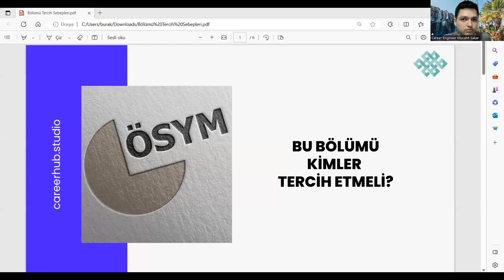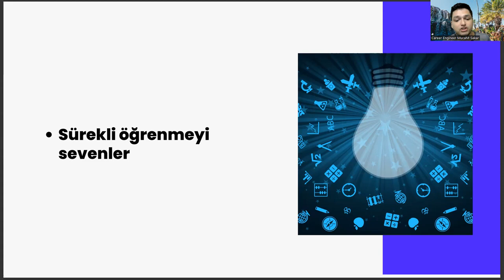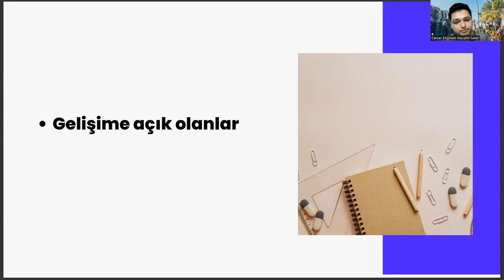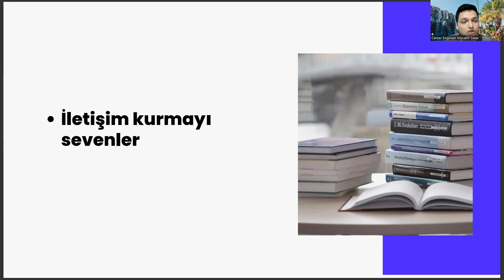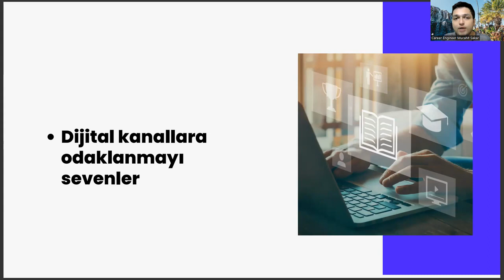İş Sağlığı ve Güvenliği Bölümünü Kimler Tercih Etmeli? | YKS 2023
iş sağlığı ve güvenliği bölümü taban puanları 2022,
spor yönetimi,
iş sağlığı ve güvenliği mezunu ne iş yapar,
rekreasyon bölümü nedir,
işletme yönetimi nedir,
insan kaynakları yönetimi dersleri,
atatürk üniversitesi açıköğretim bölümleri,
üniversite tercihleri,
iş sağlığı ve güvenliği taban puanları 2022,
yerel yönetimler,
sosyal hizmetler dersleri,
2 yıllık sağlık bölümleri,
bankacılık ve sigortacılık,
2 yıllık iş sağlığı ve güvenliği bölümü açıköğretim,
atatürk üniversitesi,
2 yıllık iş sağlığı ve güvenliği,
2 yıllık bölümler,
iş sağlığı ve güvenliği atama puanları,
2 yıllık iş sağlığı ve güvenliği bölümü açıköğretim,
açıköğretim bölümleri,
anadolu üniversitesi,
sosyal hizmetler bölümü,
atatürk üniversitesi,
ösym,
iş sağlığı ve güvenliği maaş,
sağlık kurumları işletmeciliği,
iş sağlığı ve güvenliği maaşları,
spor yönetimi,
rekreasyon bölümü nedir,
işletme yönetimi nedir,
üniversite tercihleri,
yerel yönetimler,
sosyal hizmetler dersleri,
2 yıllık sağlık bölümleri,
bankacılık ve sigortacılık,
2 yıllık iş sağlığı ve güvenliği bölümü açıköğretim,
atatürk üniversitesi,
2 yıllık iş sağlığı ve güvenliği,
2 yıllık bölümler,
2 yıllık iş sağlığı ve güvenliği bölümü açıköğretim,
açıköğretim bölümleri,
anadolu üniversitesi,
sosyal hizmetler bölümü,
atatürk üniversitesi,
ösym,
sağlık kurumları işletmeciliği,
spor yönetimi,
rekreasyon bölümü nedir,
işletme yönetimi nedir,
üniversite tercihleri,
yerel yönetimler,
sosyal hizmetler dersleri,
2 yıllık sağlık bölümleri,
bankacılık ve sigortacılık,
2 yıllık iş sağlığı ve güvenliği bölümü açıköğretim,
atatürk üniversitesi,
2 yıllık iş sağlığı ve güvenliği,
2 yıllık bölümler,
2 yıllık iş sağlığı ve güvenliği bölümü açıköğretim,
açıköğretim bölümleri,
anadolu üniversitesi,
sosyal hizmetler bölümü,
atatürk üniversitesi,
ösym,